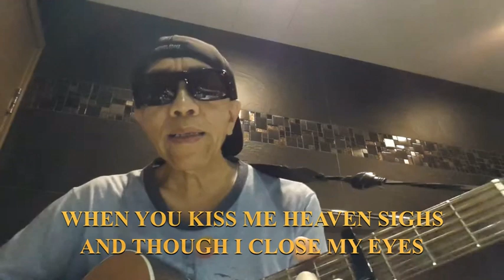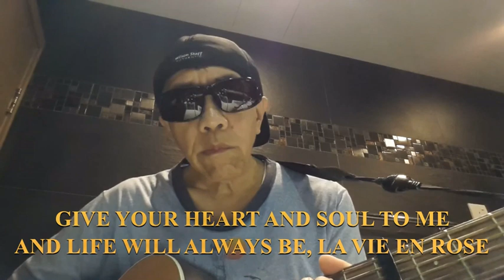La Vie En Rose